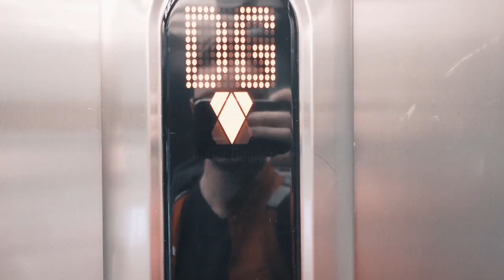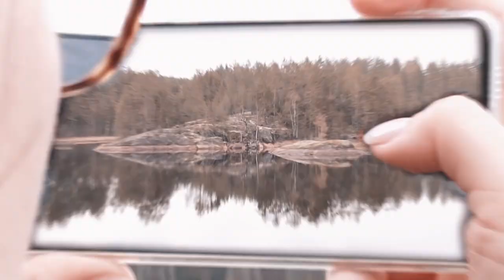Land Of Infinite Lakes - A Short Finland Roadtrip Travelvideo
Since I was in Finland in May 2019, I decided to get more into Travel videography end editing. This is, what I achieved. Have fun while watching!